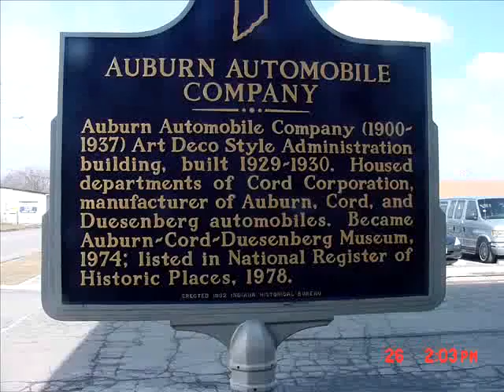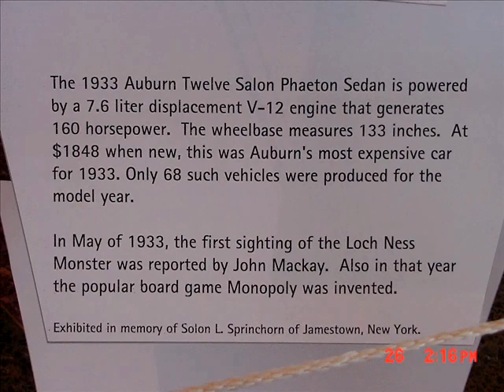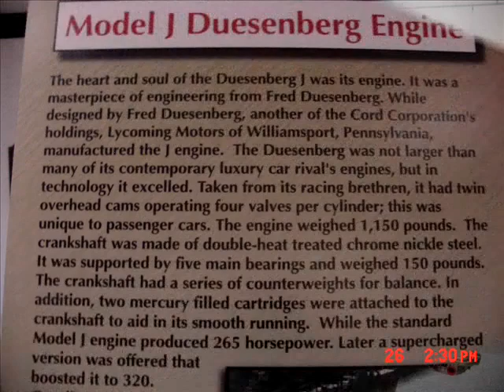Auburn Duesenberg Cord Museum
My trip to the Auburn Duesenberg Cord Museum in Auburn Indiana.
The museum is in the original Auburn Duesenberg Cord administration building.